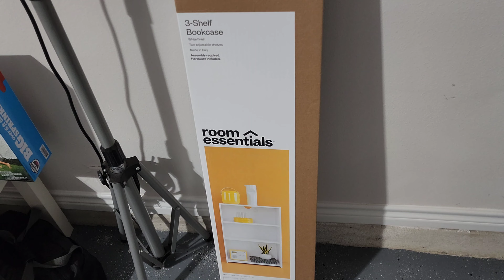LIMPIEZA Y MAS LIMPIEZA